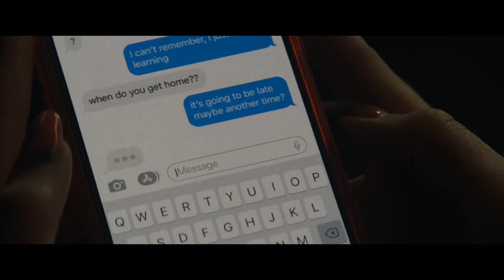Daddio Official Trailer (2024) - Dakota Johnsonm, Sean Penn, Marcos A. Gonzalez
Check out the official Daddio Trailer starring Dakota Johnsonm, Sean Penn, Marcos A. Gonzalez

UK Release Date: May 23, 2024
Starring: Dakota Johnsonm, Sean Penn, Marcos A. Gonzalez
Directed By: Christy Hall

Synopsis: A woman taking a cab ride from JFK engages in a conversation with the taxi driver about the important relationships in their lives.